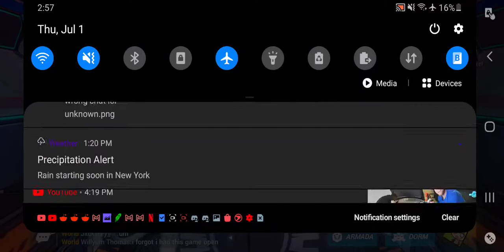Honkai Impact 3rd - An Interesting Thing That Occurred In Room 1 July 1 2021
An old gem?.